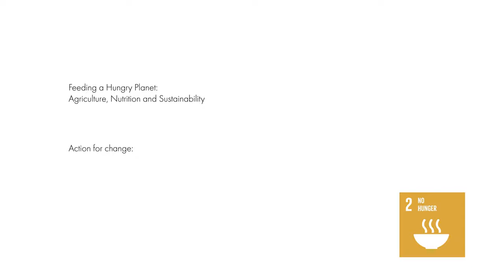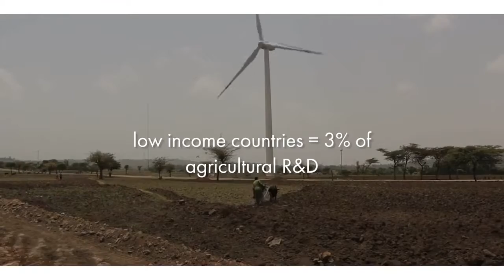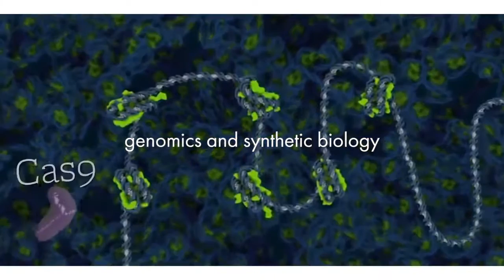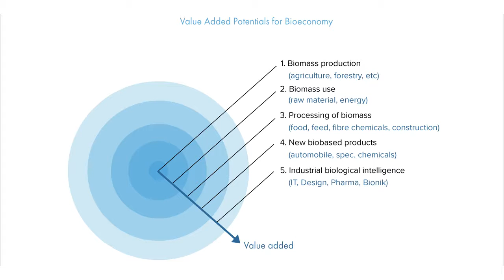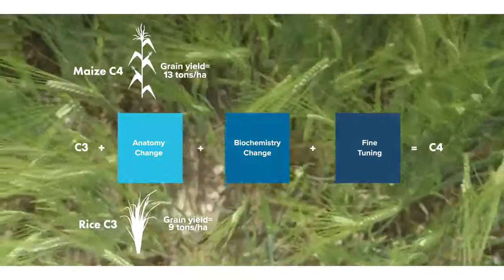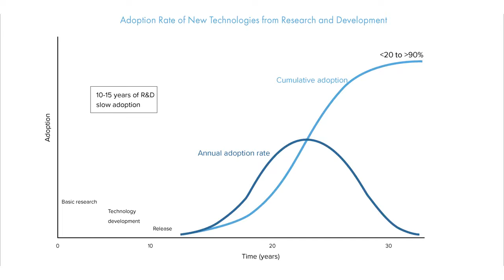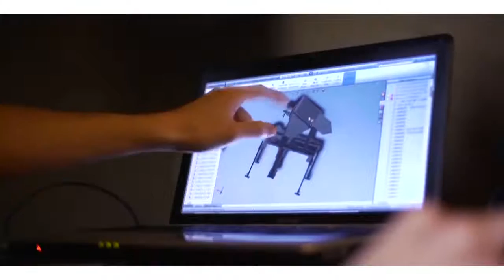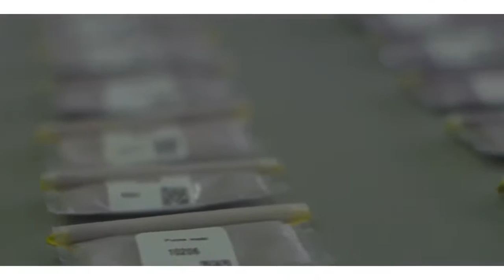Investing in Science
R&D in agriculture has between 20-80% rate of return, and has about 5% of the global spending on R&D from the public sector and private companies. Three trends have developed in the last two decades, the first that private sector funding has increase, the second that middle-income countries now spend more than high-income countries on public R&D in the agricultural sector, and the third that low-income countries account for only 3% of global agricultural R&D spending. Dobermann suggests that low- and middle-income countries who still have a very large dependence on the agricultural sector should spend at least 10% of the national budget on agriculture as a whole, and research should double public funding for agriculture in the next ten years. A good measure is that countries should spend at least 1% of their agricultural GDP on R&D within their country. There will be a number of significant revolution in science and technology that affect the agriculture and food sector in the next 20 to 30 years, including genomics in synthetic biology to create new traits and crops using gene-editing, or example, or digital agriculture, which involves using information communications technology, remote sensing, mobile phone sensors, the Internet of Things, robotics, etc. in agriculture. The bioeconomy, or the creation of novel products from biomass is a successful new form of adding value to the production of agricultural systems that will be a more productive closed, green economy. There must be new frontiers research, for example, into making bioplastics, or into reengineering photosynthesis in C3 and C4 plants. R&D can take a long time to have an impact; we must find a way to accelerate this process and change the incentive for scientists to think in a more entrepreneurial manner and collaborate more with others and industry partners. Intellectual property systems will have to change because they can hinder innovation.